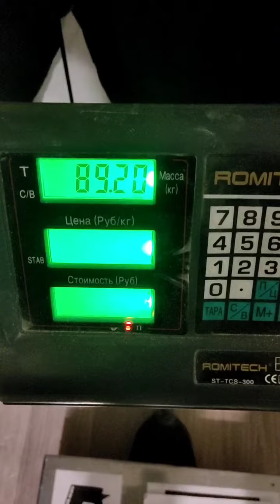Evgeny Nikitin (RUS) "CHAIN HOLD" - 70 KG 21 sec(LH) BW89,5